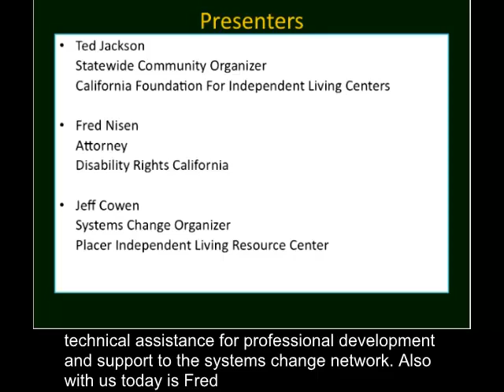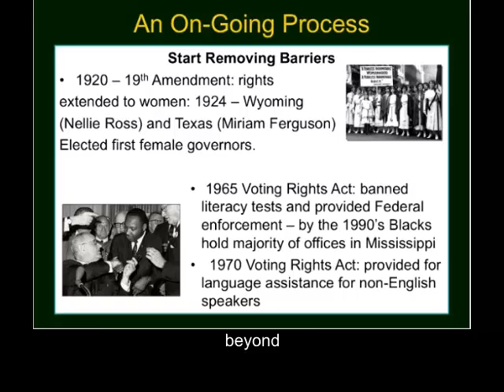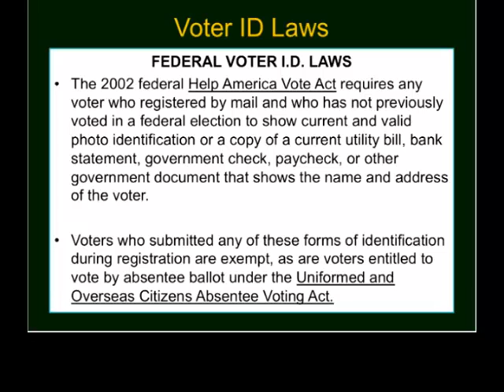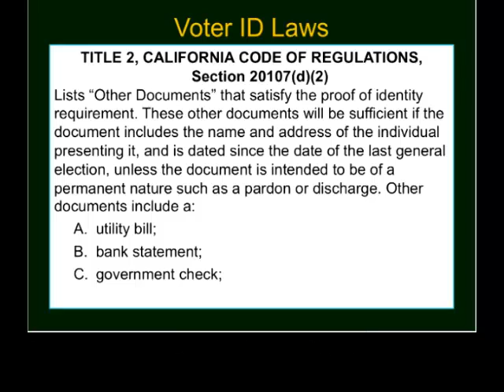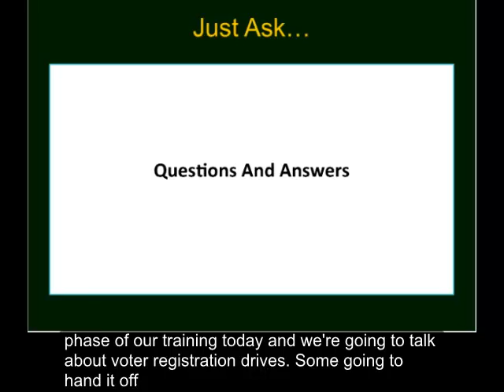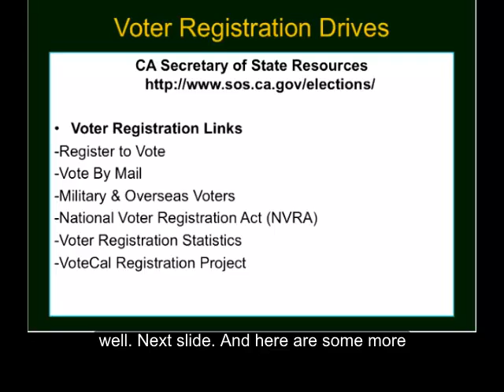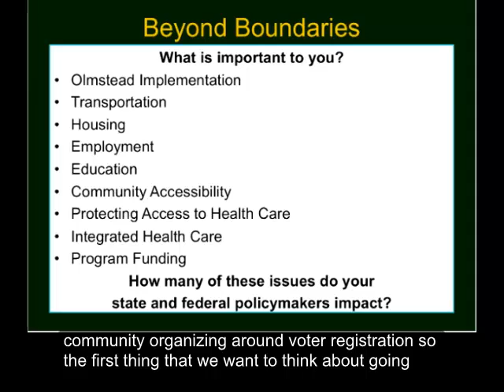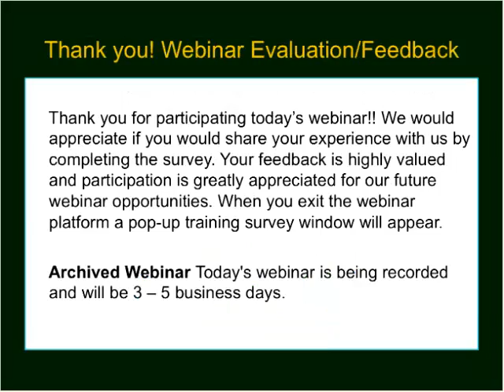Building the Disability Vote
PRESENTER: Ted Jackson, Jeff Cowen, Fred Nisen

This webinar will examine the history of voting in America and the process of voter inclusion that has led to empowering the Disability vote. The training will include voter registration materials, resources and regulations, plus outreach techniques for building a sustainable disability voter community in California.